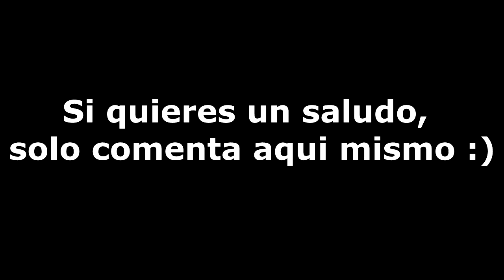ENTRA AL CLAN ETERNITY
No somos muy buenos ni muy malos, pero nuestro objetivo es mejorar!
También te divertirás con nosotros bastante😏 (A veces uno del team se tiltea y empieza a flamear pero no te preocupes por que lo expulsamos del grupo jsjsj)
ID Epic: Eternity_Acronik

Si quieres que el papu Acronik te mande saludos en su próximo vídeo, solo tienes que comentar aca abajo en la caja de los comentarios "Quiero un saludo" y en su próximo vídeo saldrás :)
•No olvides (ACTIVAR) La CAMPANITA!🔔
¡Hasta Pronto!💖

Ⓒ Acronik Ⓒ